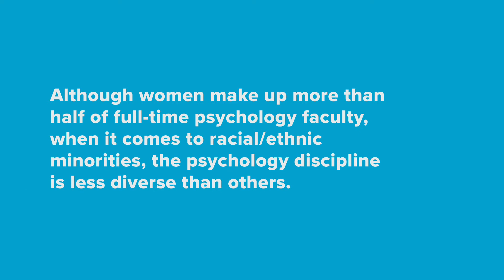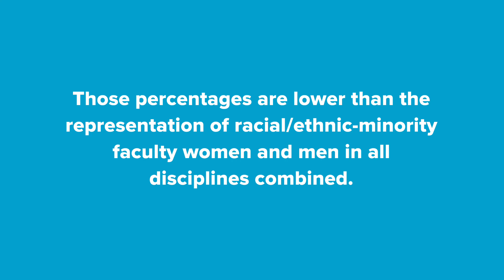Datapoint: Diversity among psychology faculty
Although women make up more than half of full-time psychology faculty, when it comes to racial/ethnic minorities, the psychology discipline is less diverse than others.